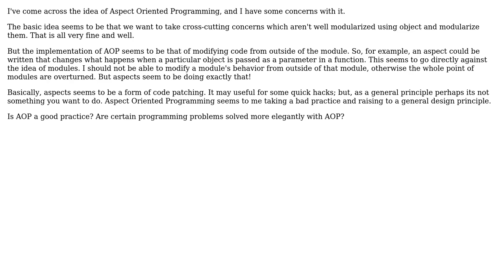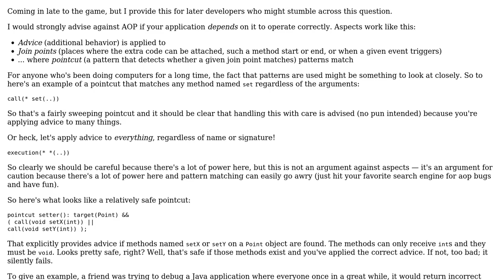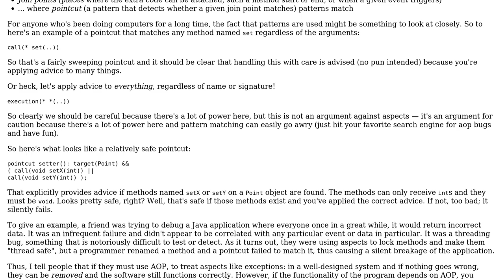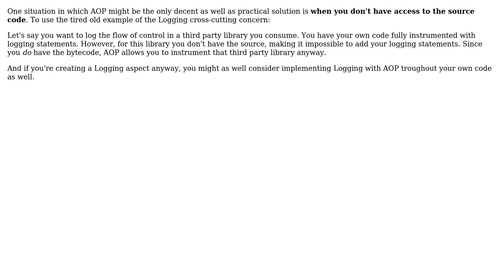Software Engineering: Are certain problems solved more elegantly with AOP? (3 Solutions!!)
Software Engineering: Are certain problems solved more elegantly with AOP?

With thanks & praise to God, and with thanks to the many people who have made this project possible! | Content (except music & images) licensed under CC BY-SA | Music | Images & others | With thanks to user Winston Ewert user Robert Harvey user Joseph Tanenbaum user Curtis Poe and the Stack Exchange Network Trademarks are property of their respective owners. You are responsible for your own actions.